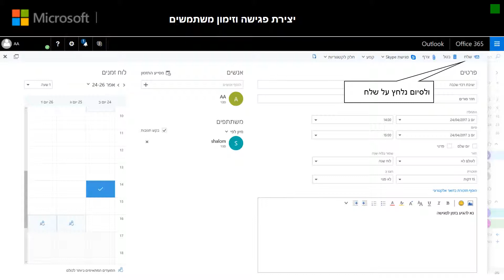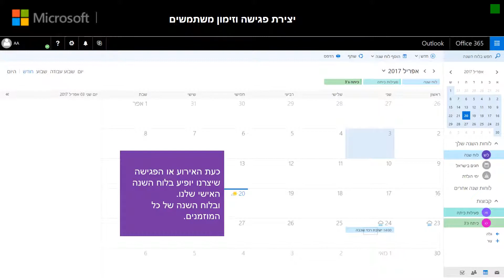זימון משתמשים Calendar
בסרטון זה נלמד כיצד נזמן את אנשי הקשר לפגישות שיצרנו באמצעות הCalender.  סדרת סרטונים זו מיועדת לאנשי חינוך המעוניינים ללמוד על שימושי Office365 לחינוך.